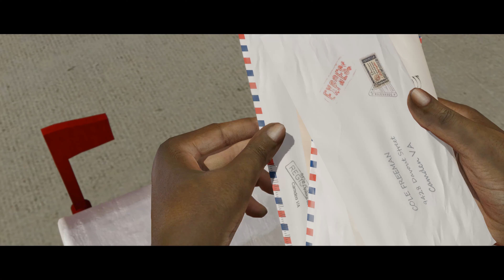Beyond: Two Souls | Epilogue (Full Ending Cutscene) 4K 60fps PC MAX Graphics Settings | Jodie & Ryan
If you enjoyed this Quantic Dream game released back in 2013 for PlayStation 3, you can now relive your favorite moments of this game in glorious 4K 60 FPS High Settings made possible with the 2019 PC release of this game combined with current high-end PC gaming hardware.